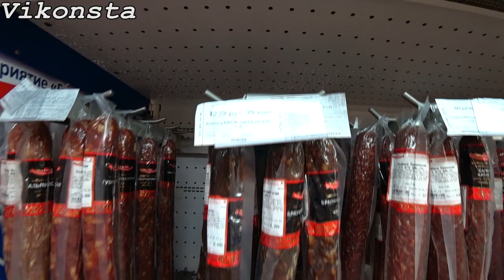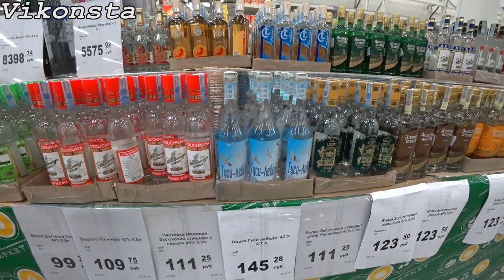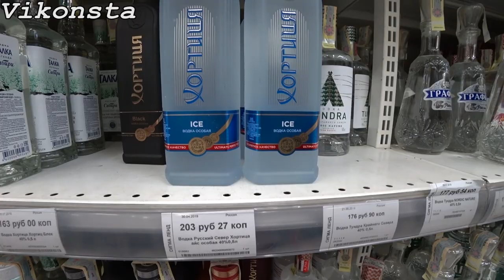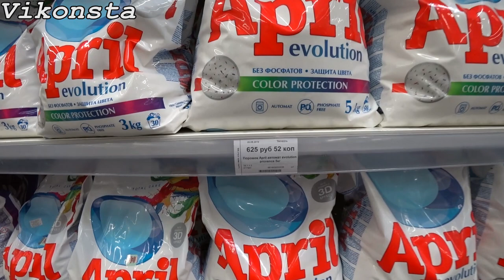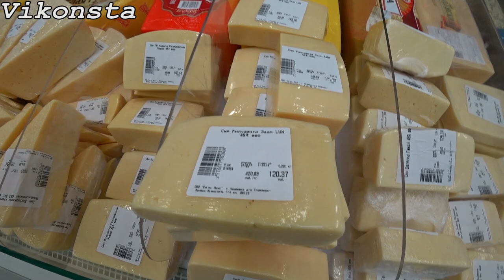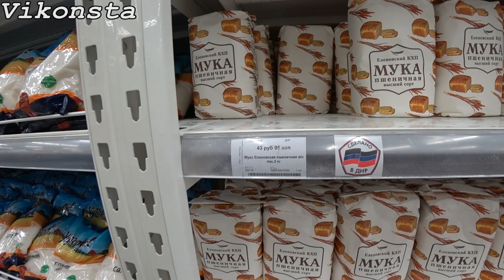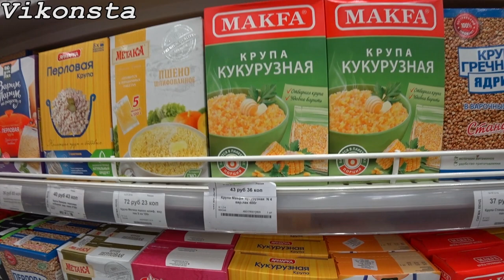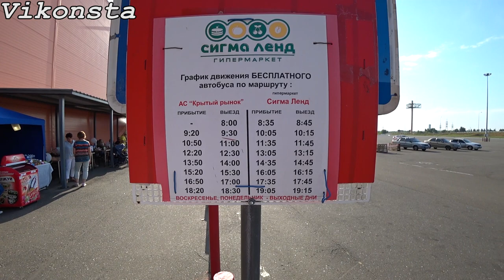ЦЕНЫ В ДОНЕЦКЕ 2019 ОФИГЕТЬ! ПОЛНЫЙ ОБЗОР! ВОРВАЛСЯ В АШАН - СИГМАЛЕНД! ЦЕНЫ НА ПРОДУКТЫ СЕГОДНЯ!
Какие цены в Донецке 2019?Офигеть!Полный обзор! цены на продукты! Гипермаркет Ашан - Сигмаленд! А Какие цены на продукты на рынке?Где дешевле?Какова жизнь в Донецке?
Какие у Вас цены?
Я Жду Вашей оценки под этим видео!
От Вас Максимальная поддержка!!!
Донецкий блогер Виконста!